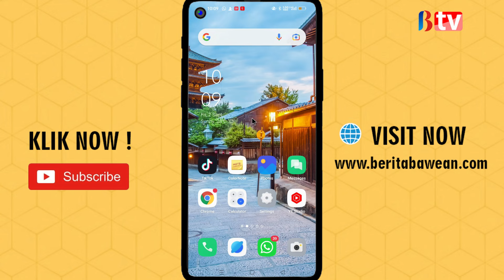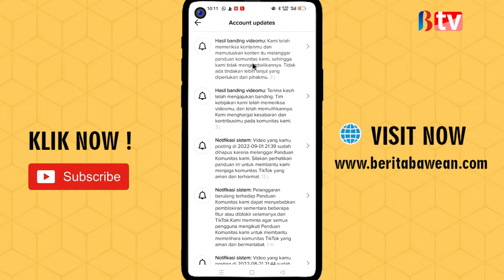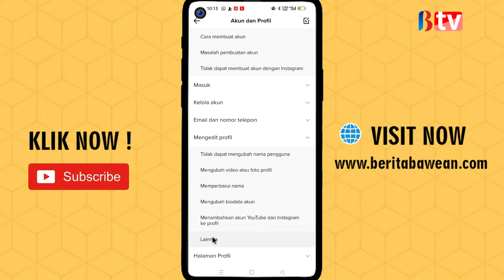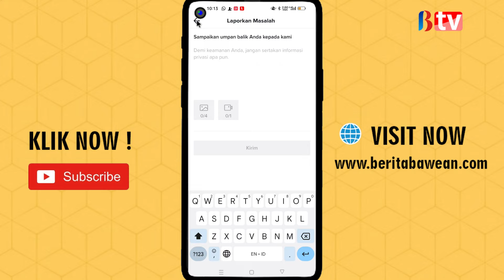Cara Mengatasi Video Tiktok Yang Kena Pelanggaran Berhasil 100 %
Cara Mengatasi Video Tiktok Yang Terkena Pelanggaran Berhasil 100 %

Buat temen temen yang videonya terkena penggalan dari Tiktok maka silahkan tonton video ini kami telah memberikan panduannya bagaimana cara mengatasinya. Selamat menonton